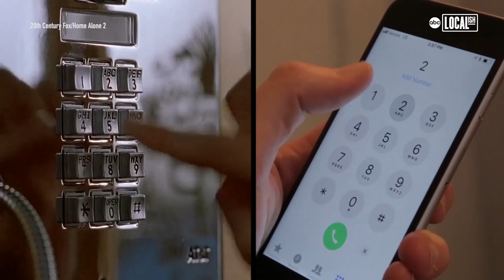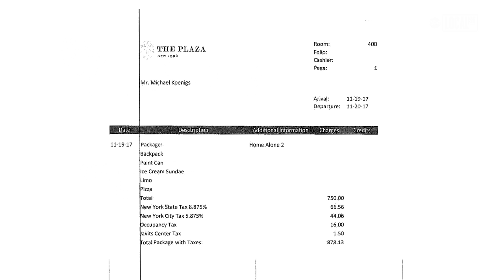Home Alone 2 Experience at The Plaza Hotel | City Cycle